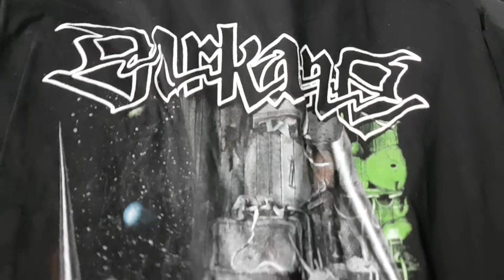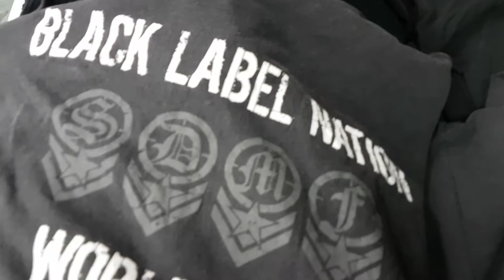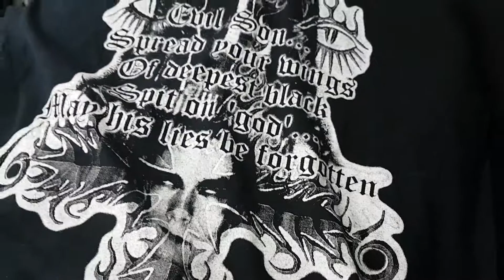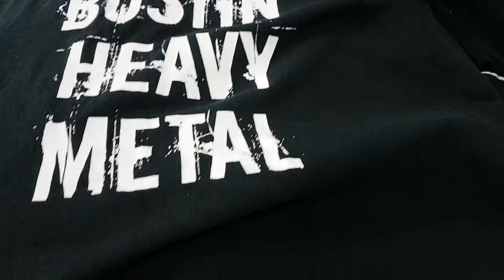We Bought 100 Concert Shirts This is 20 of them! Heavy Metal Tshirts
This is a video of 20 of the collection of 100 heavy metal tshirts we bought. 1990s and 2000s